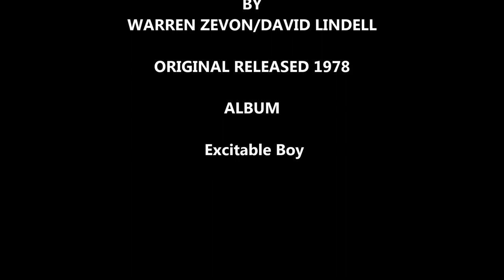ROLAND THE HEADLESS THOMPSON GUNNER A WARREN ZEVON SONG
warren zevon song recorded acoustic on zoom q3.
mixcraft 6 mastered.
from Warrens 1978 album excitable boy